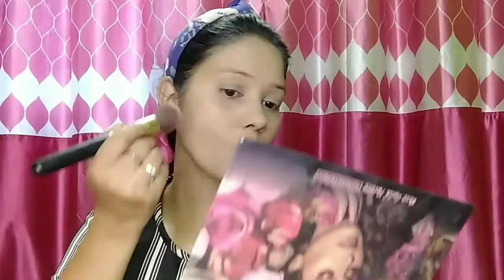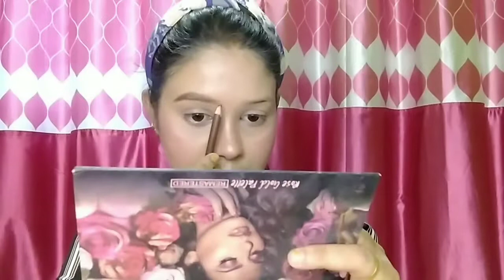office makeup || summer long lasting 5 mintus office makeup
everyday office makeup for indian skin || summer long lasting 5 mintus office makeup

hello everyone aaj ki is video me main aapke sath office makeup look share kr rhi hu...

👉things of beauty 04

office makeup
office makeup for indian skin
summer makeup
long listing makeup
makeup for beginners
everyday makeup
office makeup tutorial
college makeup look
indian skin makeup